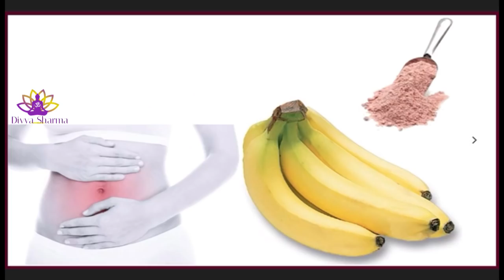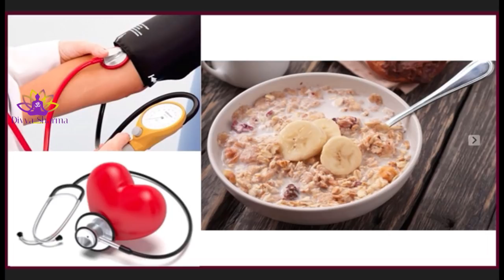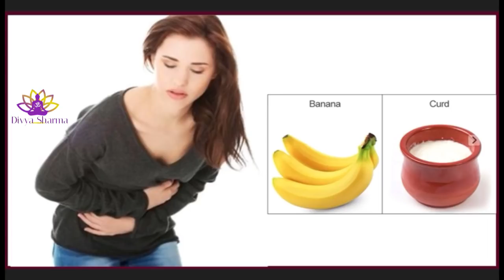केले को किस बीमारी में कैसे खाएं | Ways to eat Banana in different Diseases